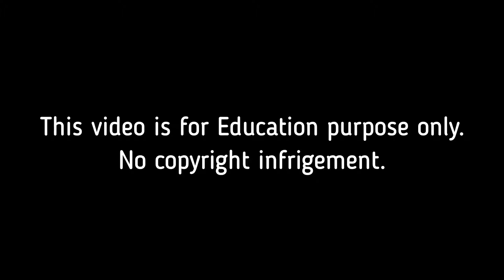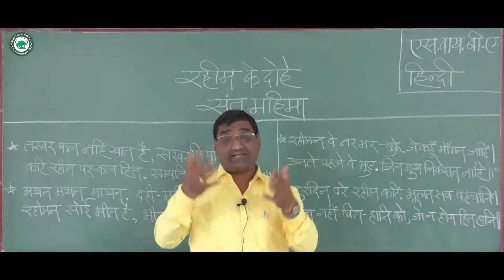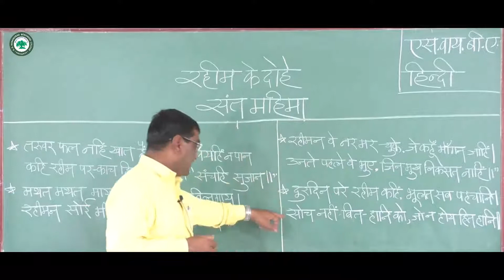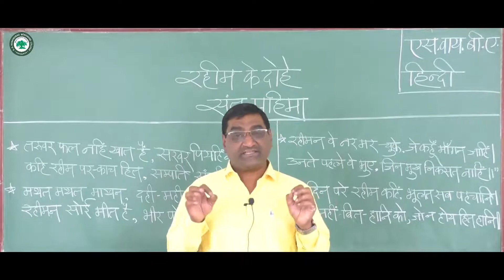S.Y.B.A. (हिंदी) ।। घटक: रहीम के दोहे ।। By. प्रा. दळवी अनुप